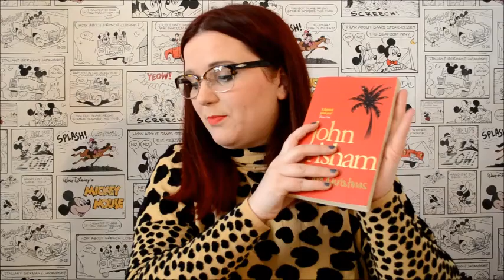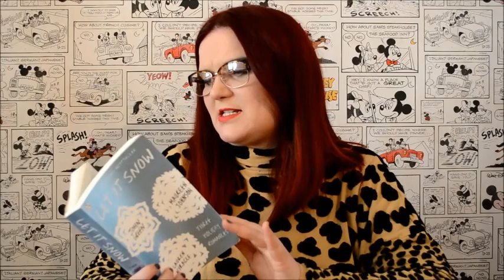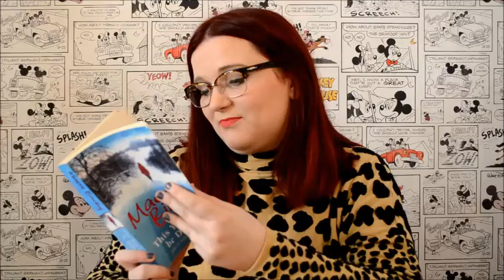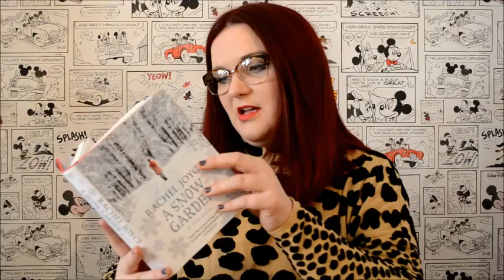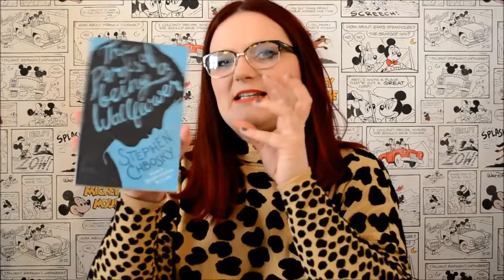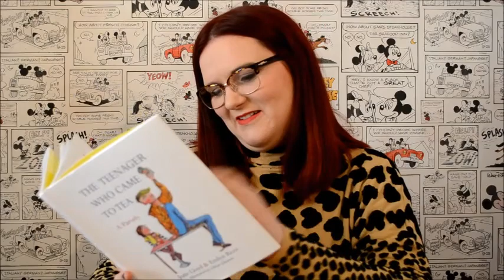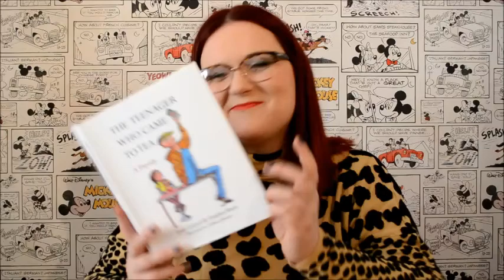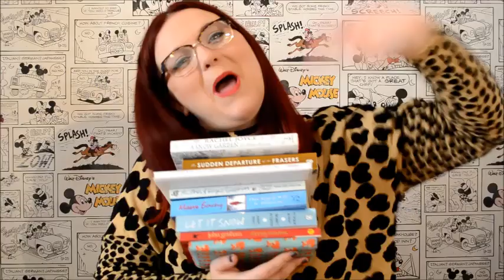December 2015 Wrap Up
Hi all!

Here is my video about the books that I read in December, enjoy enjoy!

Lauren x